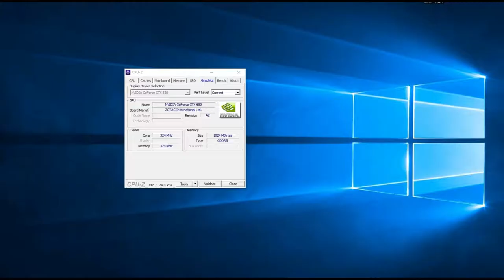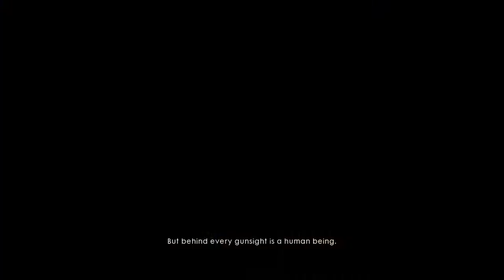Battlefield 1(Campanha) | gtx 650 + i5 2400 | 1080p BAIXO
Teste Battlefield 1(Campanha) - GTX 650 +  i5 2400 + 12 GB RAM

Desempenho da  GTX 650 + Core I5 em 2019 no jogo Battlefield 1(Campanha).

Definições:
• DETALHES: BAIXO

Especificações do PC :

CPU: INTEL Core I5 2400 @ 3100Mhz
Motherboard: GIGABYTE GA-B75M-D3H
Memory: 12GB Kingston
GPU: GTX 650 1GB ZOTAC
HDD: SEAGATE 500GB
HDD: SEAGATE 1TB
PSU: EVGA 450B 80 Plus Bronze
Case: COUGAR SOLUTION 2
Monitor: Samsung T24C310 24"